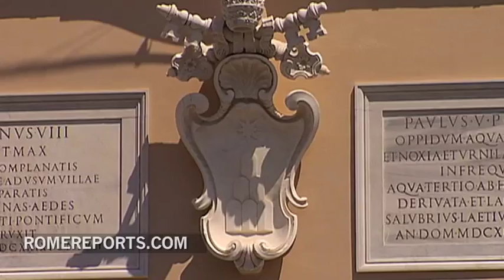Otra imagen para la historia: El papa Francisco y Benedicto XVI en Castel Gandolfo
El último mes ha sido histórico para el Vaticano. Este sábado, 23 de marzo, será otro momento histórico: el papa Francisco visita a Benedicto XVI en Castel Gandolfo.